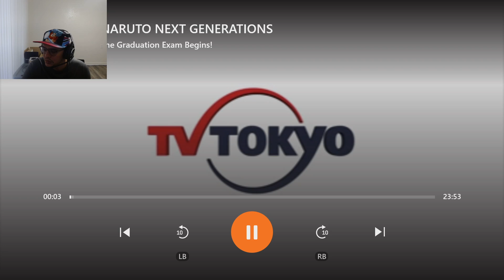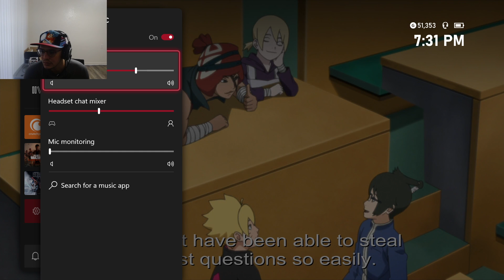OBITO WORDS:) | Boruto - Episode 36 & 37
Hope you guys enjoy! Til next time!